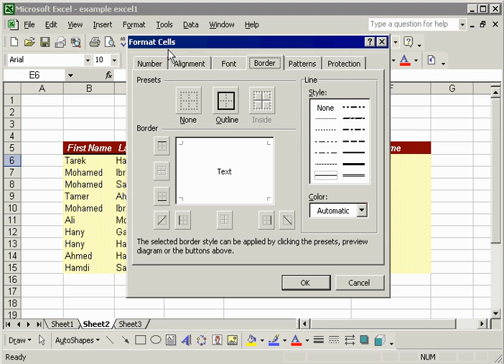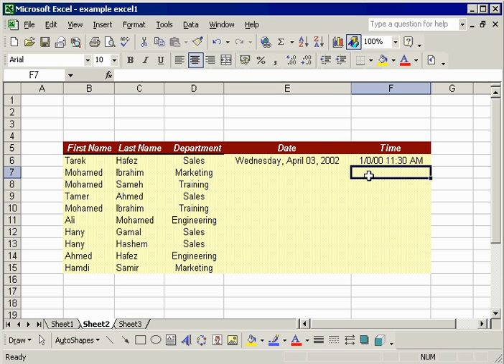تنسيق الوقت والتاريخ